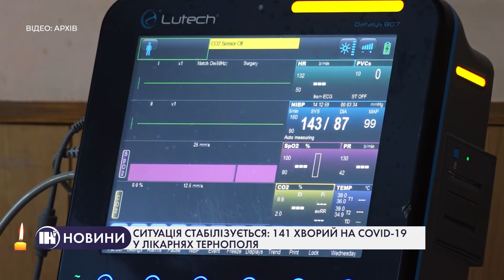Ситуація стабілізується: 141 хворий на covid-19 у лікарнях Тернополя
4 жителі Тернопільської області померли від коронавірусу за минулу добу. Інфікувалися 107 людей.